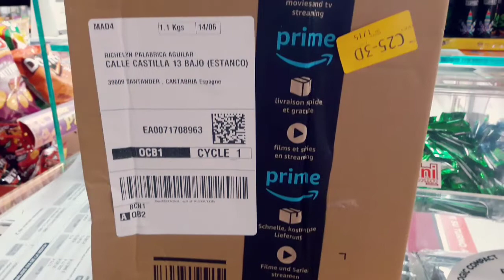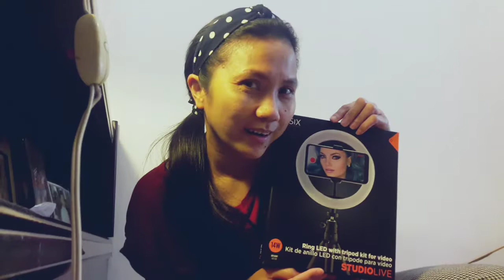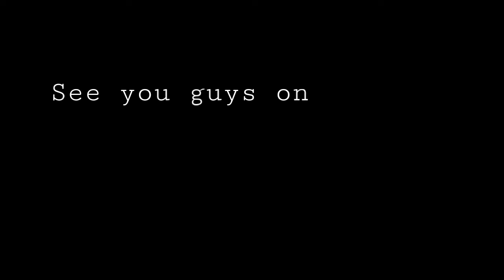UNBOXING / REVIEW /AMAZON PRODUCTS / MAMA RICCI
hello guys..join me on my unboxing and review products of Amazon...